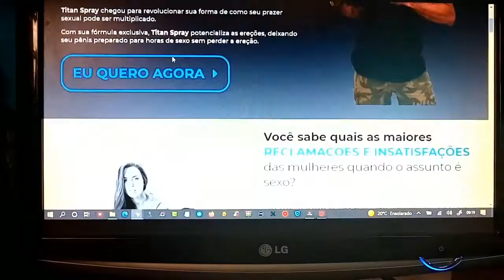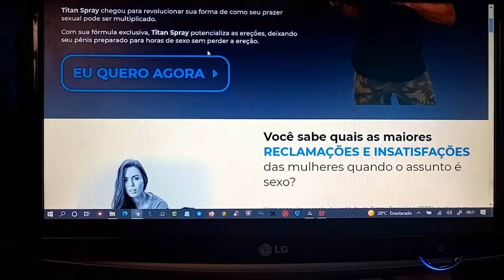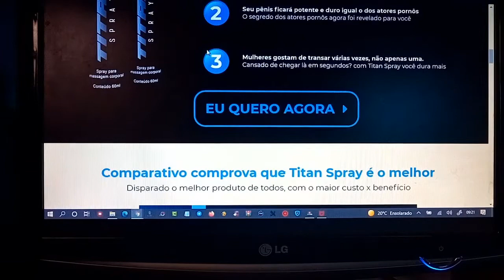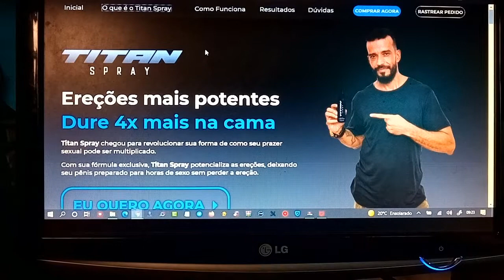Titan Spray - Titan Spray Funciona? Titan Spray Vale a Pena? Titan Spray É Confiavél?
Nesse vídeo eu falo sobre titan spray, muitas pessoas vem procurando pelo titan spray por isso gravei esse vídeo para que vocês fiquem por dentro de todas informações sobre titan spray, esse suplemento que promete ajudar muitos homens.
Titan Spray Funciona ?
Sim, titan spray funciona, não é atoa que ele vem sendo bastante procurado, pela sua eficacia e garantia